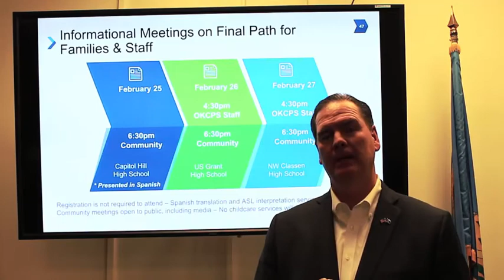P2G: You're Invited - February Informational Meetings